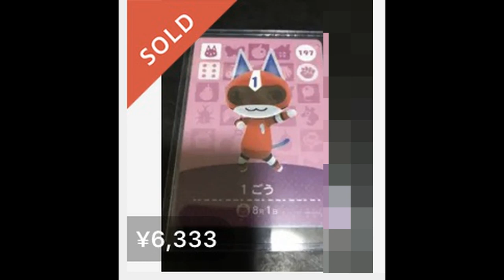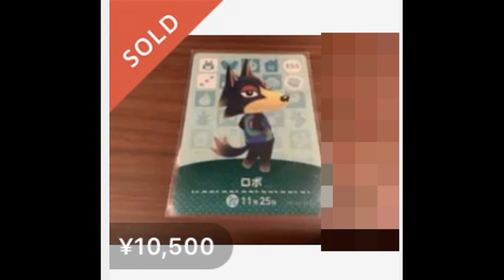【人気ランキング】独自ルートで調べた住人の人気ランキングがやばいｗｗｗ【あつまれ どうぶつの森】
ジュンが高すぎる

　　　　　　　　　　　　　　　　敬称略